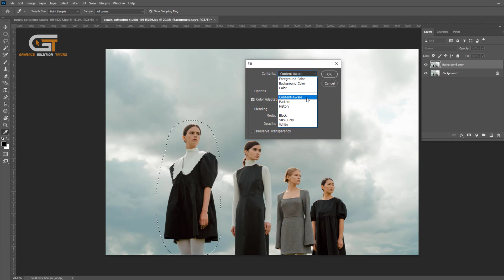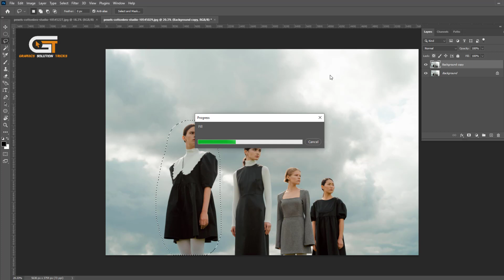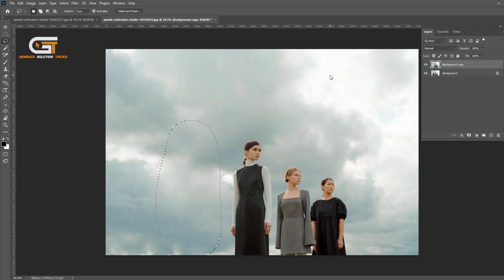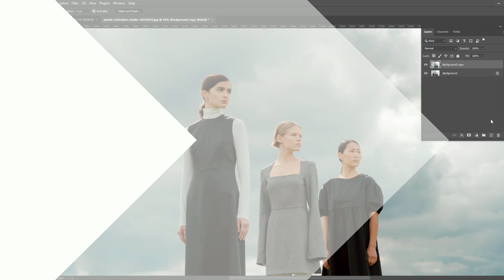How To Remove Subject Using Content Aware Fill In Photoshop | Photoshop Tutorial